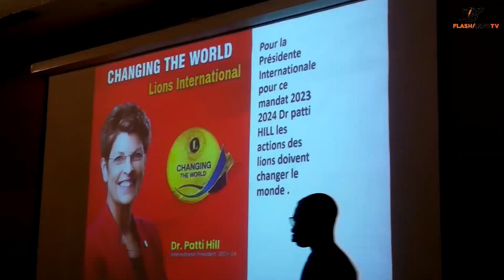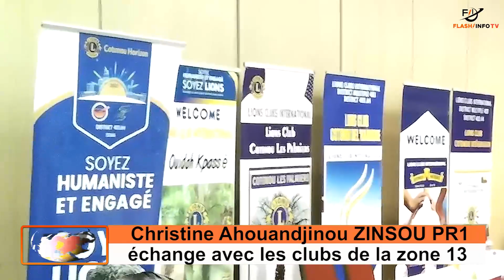Christine Ahouandjinou Zinsou présidente de la Région 1 échange avec les clubs de la Zone 13